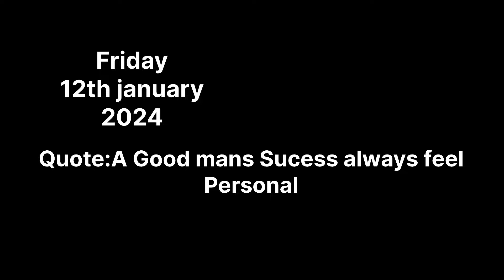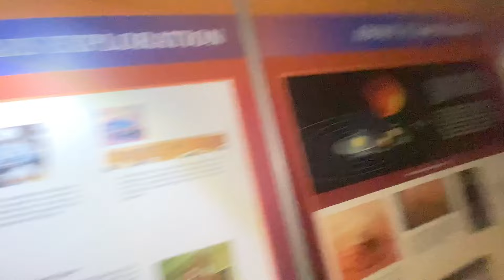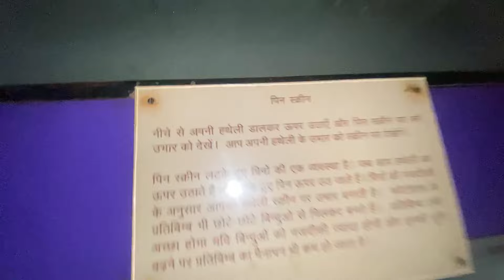Patna Science Center Is Not for everyone ❌Full vlog 2024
Close to 20k On instagram